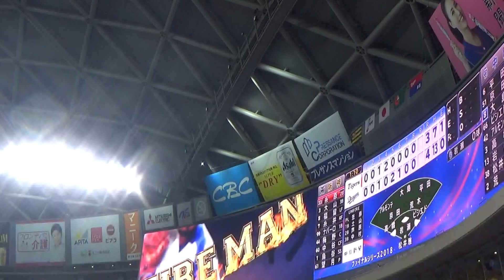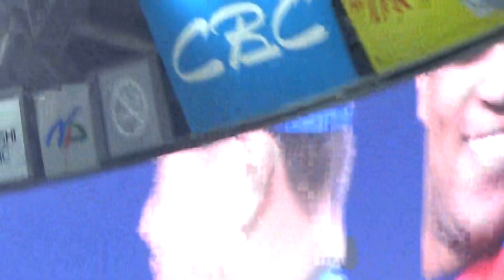9/28岩瀬９回に1000試合登板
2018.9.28ｉｎナゴヤドーム阪神戦
407セーブ目をマーク